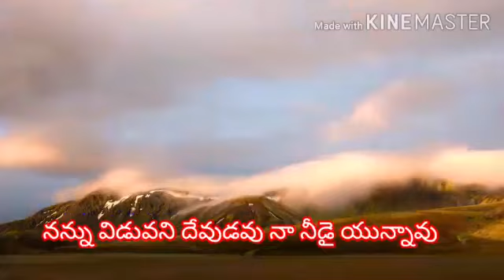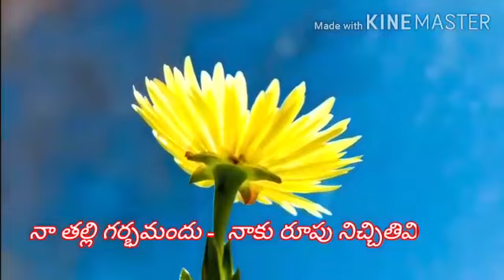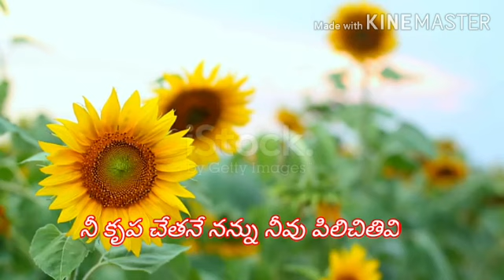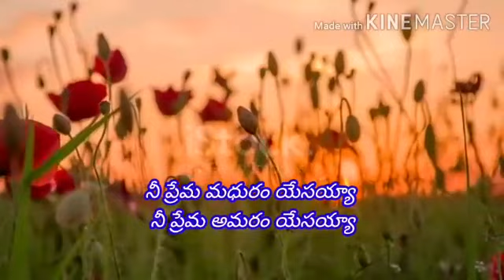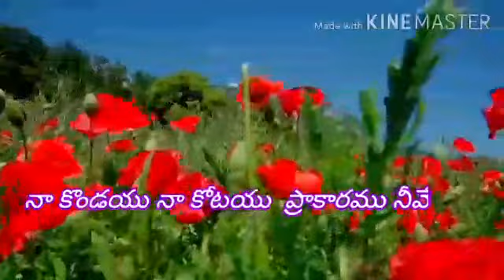Gutthikonda అంతియోక్ చర్చ్...Wonderful Song....[గానం:-బ్రదర్ .శ్రీనివాస్, సిస్.కళ్యాణి ] రచన:విజయ్